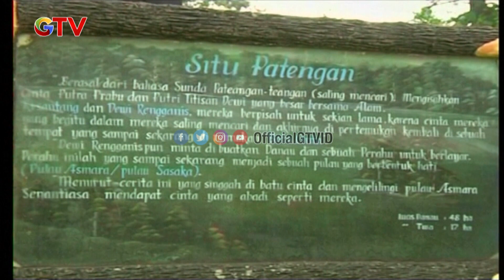Tarantula Ini Bikin Gadis Takut ? I Gadis Petualang Eps 74 (2/2)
Tarantula hewan yang menakutkan bagi banyak kaum hawa, Apakah Gadis merasakan hal yang sama ?

Kekayaan fauna Indonesia tak memiliki batas. Keberagaman fauna menyimpan berbagai cerita habitat dan kekayaan alam bumi Indonesia yang membuat kita bangga. Saksikan Gadis Petualang hanya di GTV!